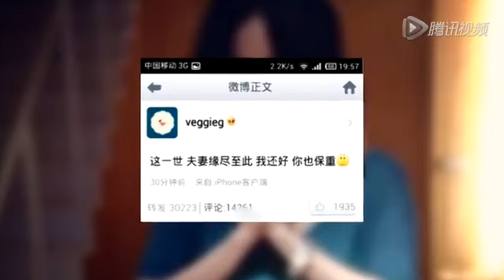港媒称王菲铁定出家 卖楼套现作女儿基金